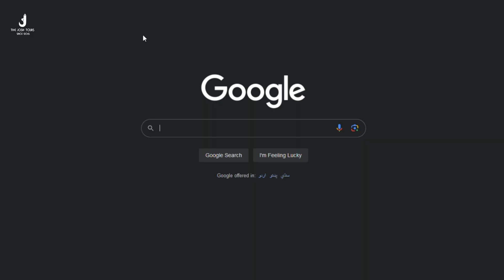European Country Visa In Easiest Way l Strong Second Passport From Pakistan l Visit Visa Guidance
Hello Joshilay Travellers,
Assalam O Alaikum, In this video we have explained a very effective way to get european country passport within few months. Watch complete video to know about the details.